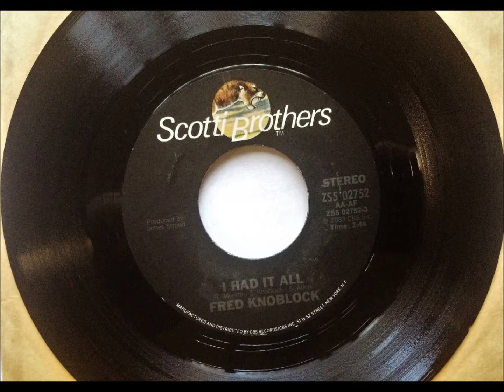I Had It All , Fred Knoblock , 1982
Written by Terry Moretti, Fred Knoblock & Steve Allen. Released in March 1982 as a single, it reached #33.